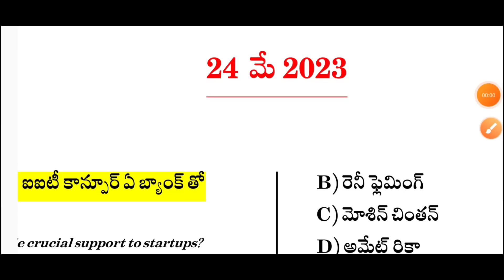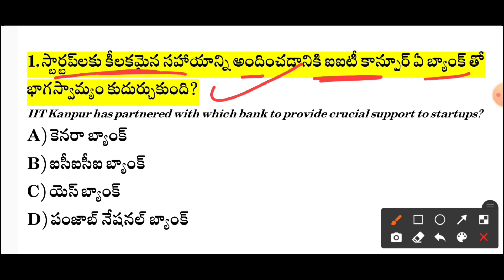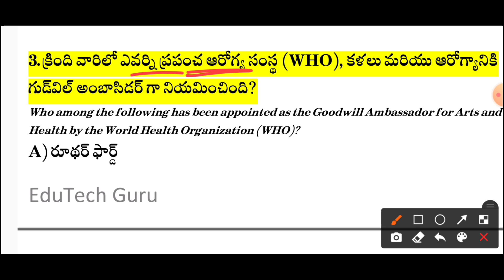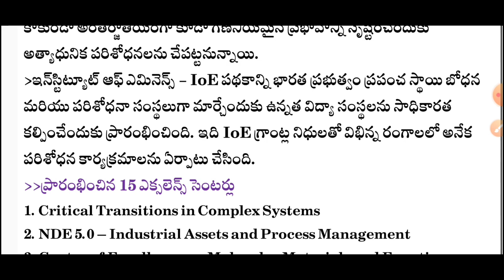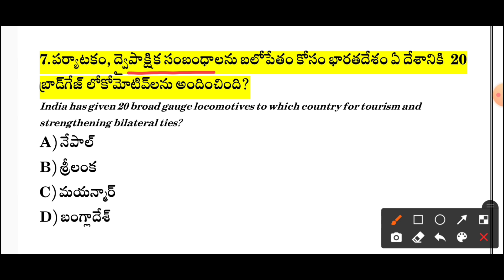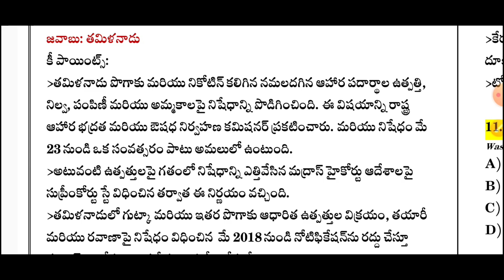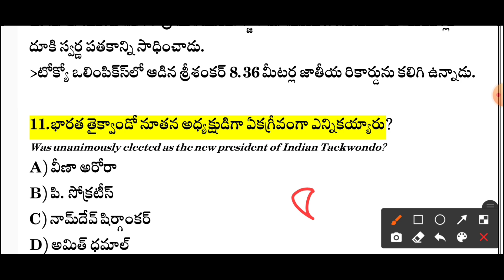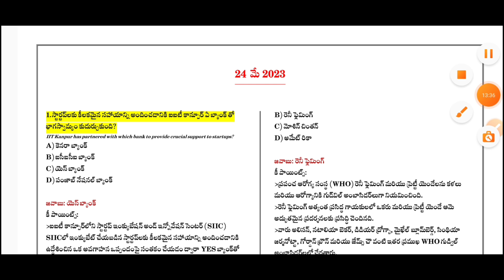24 May 2023 Current Affairs | Daily Current Affairs in Telugu | MCQ Current Affairs in Telugu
24 May 2023 Current Affairs | Daily Current Affairs in Telugu | MCQ Current Affairs in Telugu